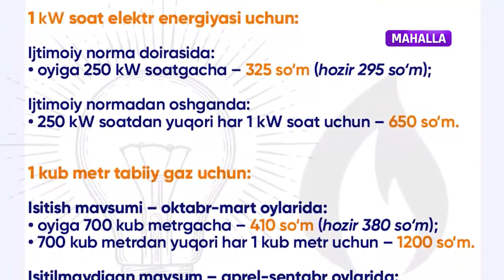"O'ztransgaz" AJ Metodologiya dapartamenti boshlig'i "Reportyor" dasturiga intervyu berdi.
"O'ztransgaz" AJ Metodologiya dapartamenti boshlig'i  A.Isoqjonov "Mahalla" telekanalining "Reportyor" dasturiga  intervyu berdi.